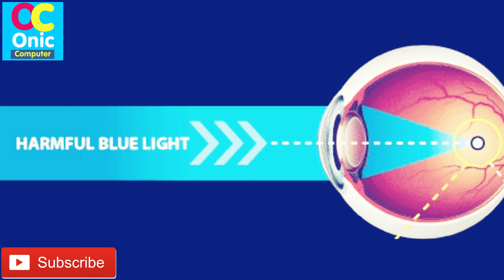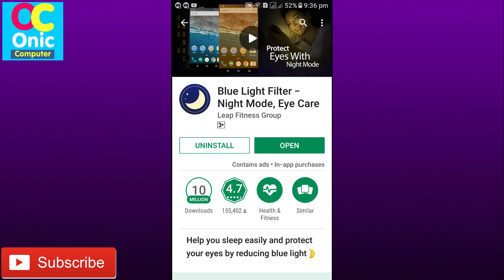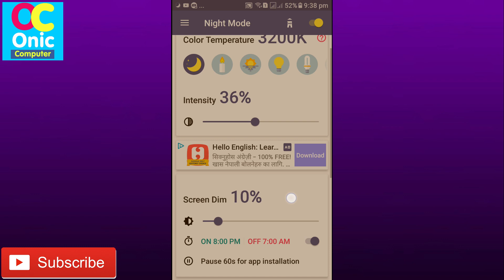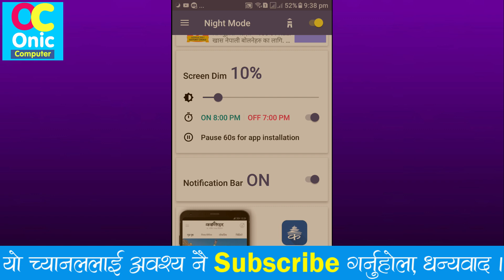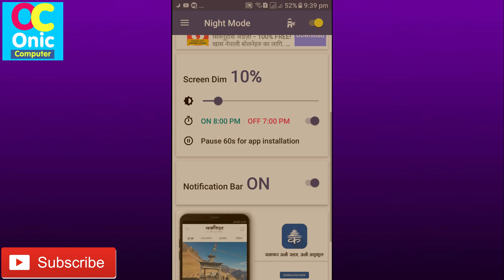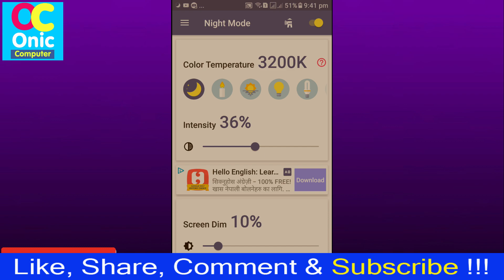How To Protect Our Eyes From Mobile Blue Light - App Review [In Nepali]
Hi Guys, In this video, you will learn to protect your eyes from harmful Mobile blue light.

App Name: Blue Light Filter - Night Mode, Eye Care By Leap Fitness Group

Eyes feel tired during night reading on the phone?

Have trouble in sleeping after long time watching phone screen?

That is due to blue light. Blue light from your phone and tablet screen is the visible light spectrum (380-550nm) for circadian regulation. According to the scientific studies, exposure to blue light imposes serious threats to retinal neurons and inhibits the secretion of melatonin, a hormone that influences circadian rhythms. It is proven that reducing blue light can greatly improve sleep.

Blue light filter is used to reduce blue light by adjusting the screen to natural color. Shifting your screen to night mode can relieve your eyes strain, and your eyes will feel at ease during night reading. Also blue light filter will protect your eyes and help you sleep easily.

Features:
● Reduce blue light
● Adjustable filter intensity
● Save power
● Very easy to use
● Built-in screen dimmer
● Eye protector from screen light

Reduce Blue Light
The screen filter can change your screen into natural color, so it can reduce the blue light which will affect your sleep.

Screen Filter Intensity
By sliding the button, you can easily adjust the filter intensity to soften the screen light .

Save Power
Practice shows it can greatly save power because of reducing screen blue light.

Handy buttons and auto timer will help you turn on and turn off the app in one second. Very useful app for eye care.

Screen Dimmer
You can adjust your screen brightness accordingly. Get better reading experience.

Screen shift to night mode to protect your eyes and relieve your eyes in no time.

Tips:
● Before installing other app, please turn off or pause this app to enable installation.
● When taking screenshots, please turn off or pause this app in case screenshots use the app effect.

Relevant Scientific Studies

High Sensitivity of the Human Circadian Melatonin Rhythm to Resetting by Short Wavelength Light
Steven W. Lockley, George C. Brainard, Charles A. Czeisler, 2003

How exposure to blue light affects your brain and body
Nature Neuroscience; Harvard Health Publications; ACS, Sleep Med Rev, American Macular Degeneration Foundation; European Society of Cataract and Refractive Surgeons; JAMA Neurology

AMBER LENSES TO BLOCK BLUE LIGHT AND IMPROVE SLEEP: A RANDOMIZED TRIAL
Chronobiology International, 26(8): 1602–1612, (2009)

Anti Glare Screen Filter
Still looking for anti glare screen filter? This is an useful anti glare screen filter you need to try. Care your eyes with our anti glare screen filter.
How To Learn English Easily ?
Robot Sophia in Nepal
Some Popular Videos in Channel
5. Your Name in Voter List
7. Type in Nepali on Mobile
9. Pay Electricity Bill From eSewa
10. Your Mobile Original or Duplicate